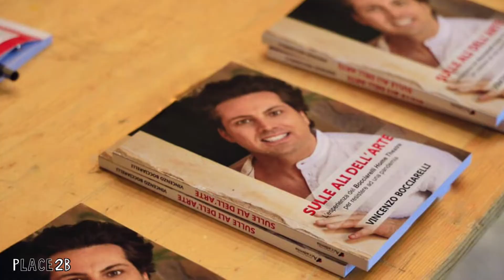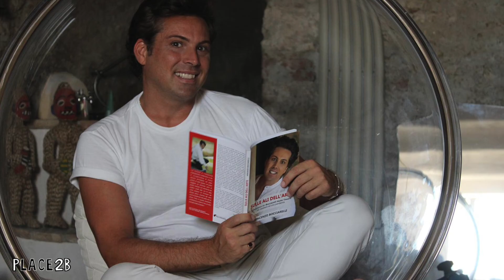Vincenzo Bocciarelli presenta "Sulle ali dell'arte"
Vincenzo Bocciarelli presenta il suo manoscritto d'esordio "Sulle ali dell'arte" Sulle Ali dell'Arte - Book che avrà luogo 𝗹𝘂𝗻𝗲𝗱𝗶̀ 𝟮𝟭 𝘀𝗲𝘁𝘁𝗲𝗺𝗯𝗿𝗲, 𝗮𝗹𝗹𝗲 𝗼𝗿𝗲 𝟭𝟴:𝟬𝟬, all'interno della rassegna Libri Vivi in Fortezza, nel cartellone di eventi culturali proposti da Vivi Fortezza Siena e Siena Comunica, presso il Bastione San Domenico della Fortezza Medicea.

Presentatrice dell'evento Virginia Masoni, con la partecipazione di Enrico Toti.

Partner dell'evento Siena Motori Concessionaria Peugeot e Siena Motori Concessionaria Opel.

Per maggiori informazioni sull'evento, vi invitiamo a contattare direttamente l'artista o gli organizzatori,